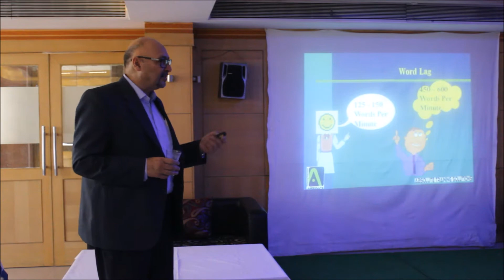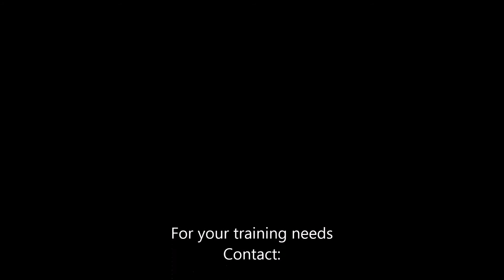Listening Problems-Rate of speech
There are quite a few reasons for people to be poor listeners. One of them is the rate of speech. Watch in this video as to how can this pose a problem.
Find out what Capt BJ Singh, an International Master Trainer has to say.